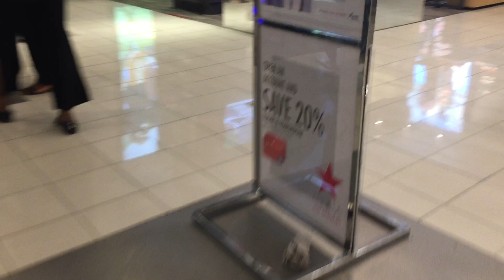AWESOME OTIS Wooden Escalators @ Macy's, New York City, NY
I think the first 3 Escalators were modded by Schindler.